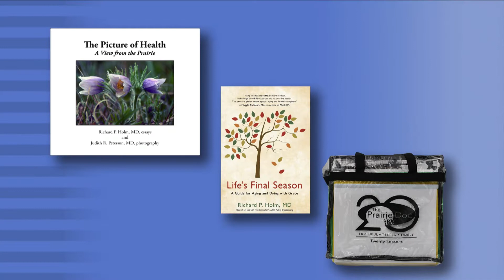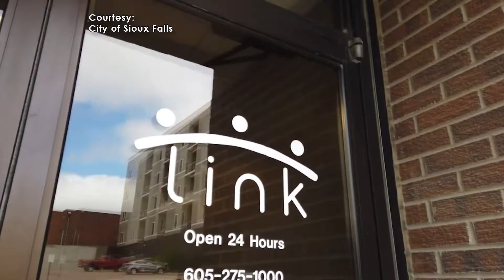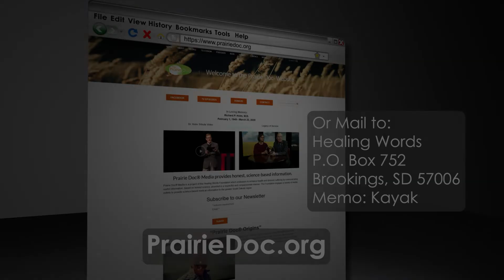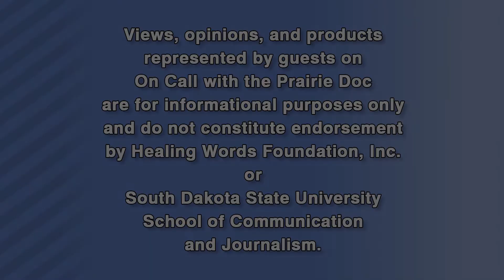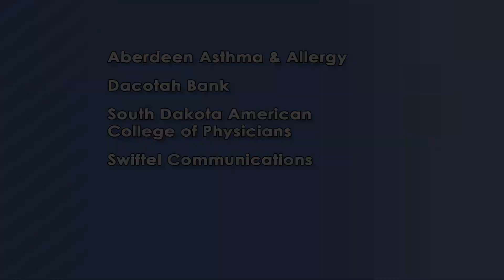Alcoholism & Addiction | On Call with the Prairie Doc® | Sept. 30, 2021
Prairie Doc® host Dr. Matt Stanley-- Guest host, Dr. Matt Stanley, discusses various forms of addiction, its signs, and  treatments with studio guest Dr. Vivek Anand of Avera Medical Group University Psychiatry Associates Sioux Falls, South Dakota.